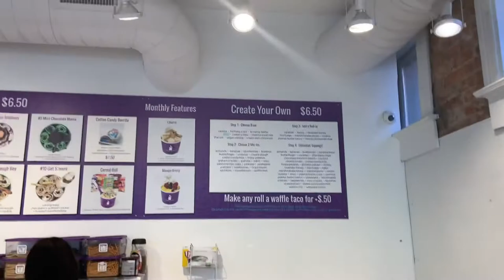FOURTH OF JULY WEEKEND: ice cream date + all white party + fireworks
Hey y’all!
I hope y’all missed me lol I’m back.. for now.
I decided to vlog my Fourth of July weekend. It was jammed packed with activities I hope y’all enjoy 😊